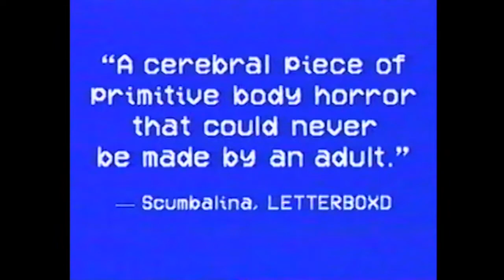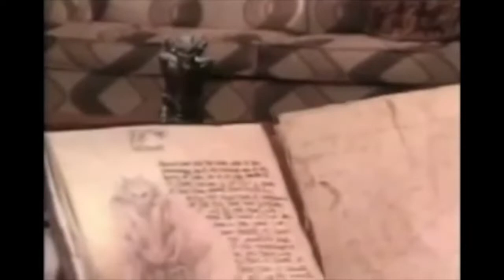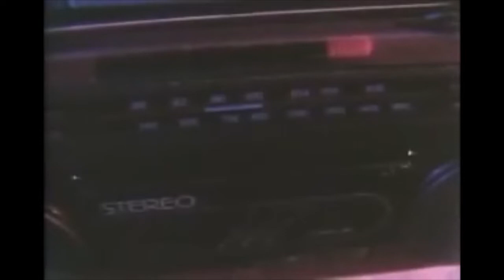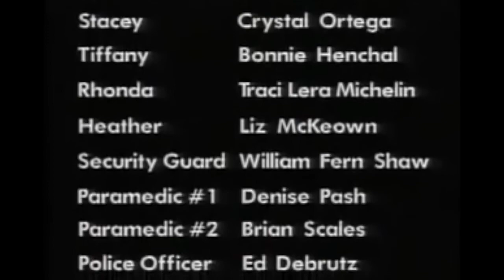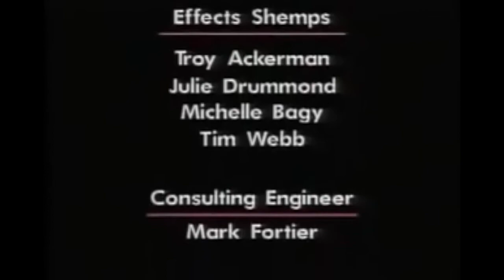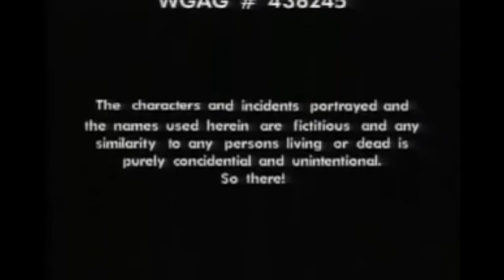Soul Of The Demon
CMV #005
Soul Of The Demon ~ 1991
Directed By Charles Lang
Two buddies, Joey and Toby, stumble upon an ancient statue in a coffin shaped box down by the waterfront. Ignoring the warnings to leave the statue alone from a mysterious old man that appears, Joey takes it home and starts to research what it is. His brother Josh and his friend see the statue and decide to take it to use for a seance at a Halloween party to scare their friends. All hell’s about to break lose as a demon is set free and starts it's killing spree. Soul of the Demon is a low budget SOV horror film that works extremely well within it’s budget. In the same vein as The Evil Dead and Night of the Demons, it features some impressive gore effects, nice atmosphere, a nice score, some killer mullet action, and is actually filmed quite well for an SOV film. Don't pay too much attention to some of the shoddy acting though. There’s even some crane shots that make an appearance, something not seen too often in these types of movies. Written and directed by Charles Lang, his first of only 2 movies, Soul of the Demon is a rarely seen and talked about SOV movie from 1991 that's worth a watch.